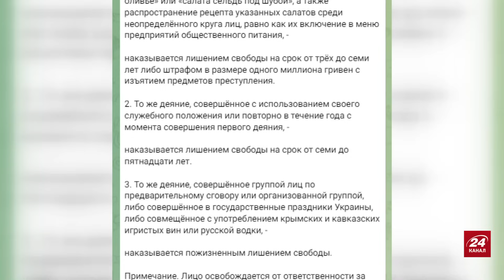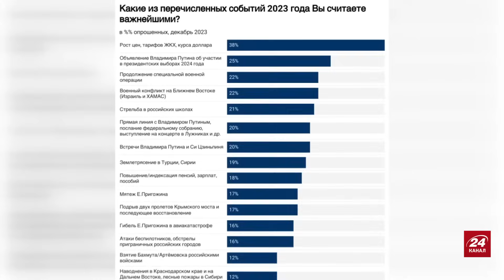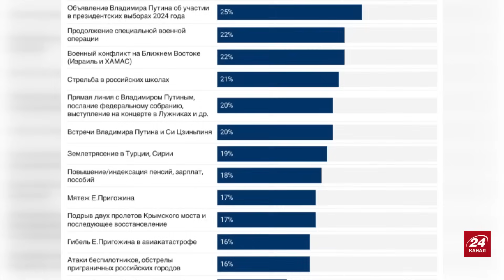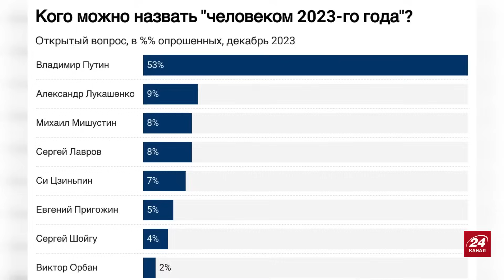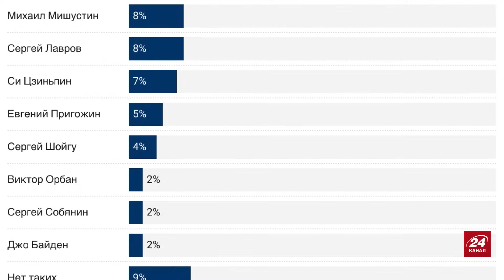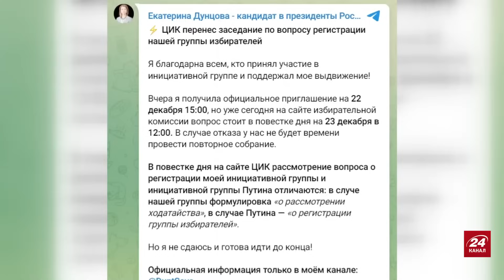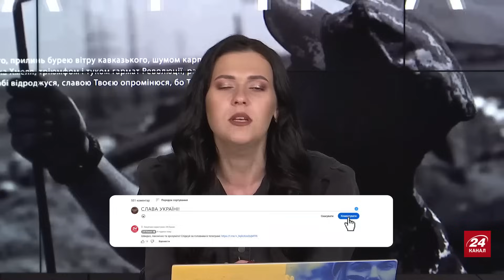Це ТРАПИЛОСЬ! Бунт у центрі МОСКВИ / Знайшовся КОНКУРЕНТ для ПУТІНА / Напад у МЕДВЕДЄВА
Російська опозиціонерка Ольга Курносова разом із ведучою Іриною Узловою обговорили такі теми:
– протести у центрі Москви;
– у Путіна з'явився конкурент;
– Медведєву різко стало погано.

00:00 Початок
00:16 Про маразм Медведєва
02:39 Чи відчувають на Росії ізоляцію від санкцій
04:25 Про статистику інтересів росіян
06:22 Чи варто чекати на Росії протестних настроїв
07:42 Чи зможе Кремль приборкати протести мобілізованих жінок
11:00 Хто може приєднатися до протестів мобілізованих
12:16 Чи розуміють на Росії, що варто зупиняти війну
14:12 Як ще можуть обмежити ухилянтів на РФ
16:14 Про що говорить статистика про "людину року" на Росії
18:18 Патрушев стоїть за ліквідацією Пригожина
21:49 Як можуть перевіряти оточення Путіна
22:57 Як на Росії перешкоджають висуватися у президенти
27:00 Скільки конкурентів дозволить собі Путін
27:48 Чому Путін не хоче продемонструвати легітимність виборів
30:32 Про Дунцову
34:03 Про переполох навколо вечірки Івлєєвої
35:37 Про ідеологію Путіна перед виборами